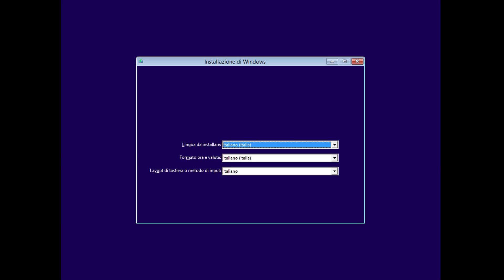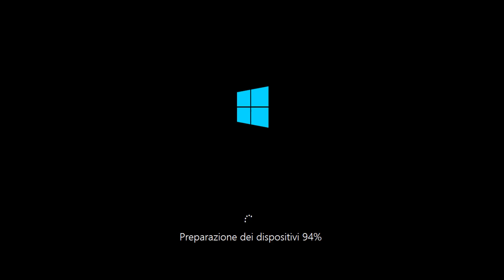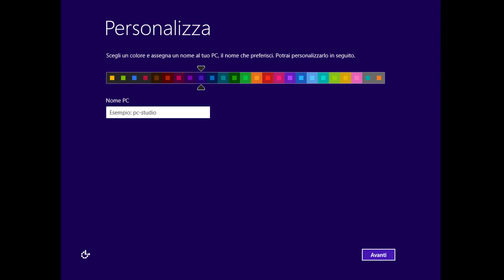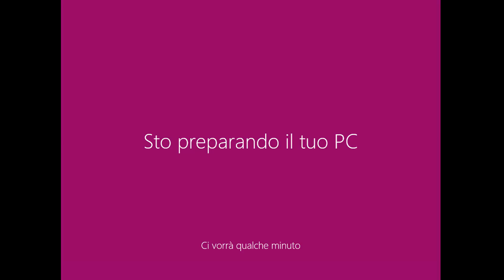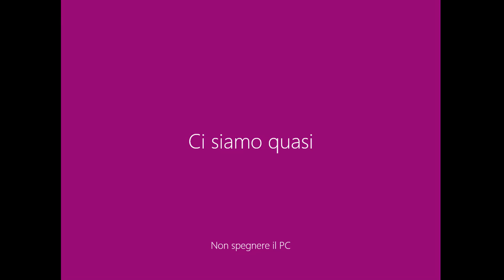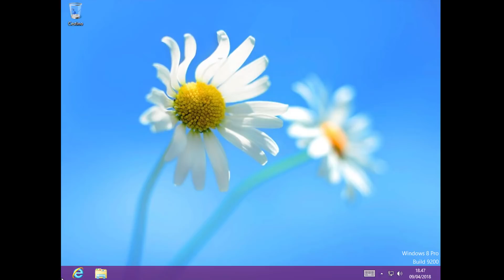Windows 8 Pro, installazione e info [su macchina virtuale VMware]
*COMPENDIO*
Windows 8 è un sistema operativo prodotto dall'azienda statunitense Microsoft. La versione finale è stata resa disponibile al pubblico il 24 settembre 2012. Utilizzabile sia da PC che da tablet, è presente in quattro edizioni: RT, 8, 8 Pro e 8 Enterprise. Il 17 ottobre 2013 venne pubblicato un significativo aggiornamento, Windows 8.1.
[Fonte: Wikipedia]